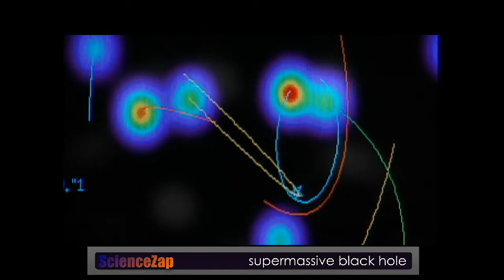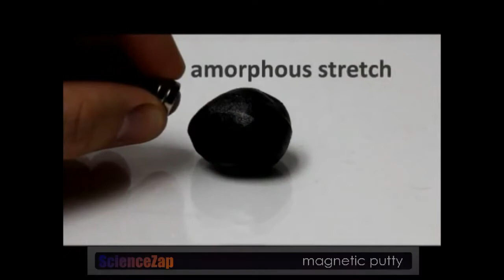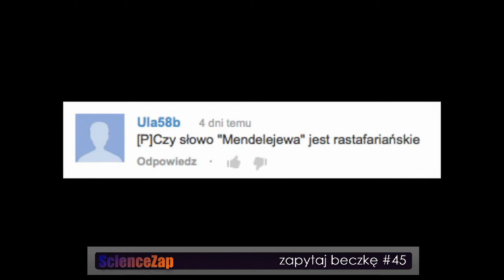Science Zap #2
Science Zap 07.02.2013. Kolejne urywki zabawnych oraz interesujących youtubowych filmików dotyczących nauki i techniki.